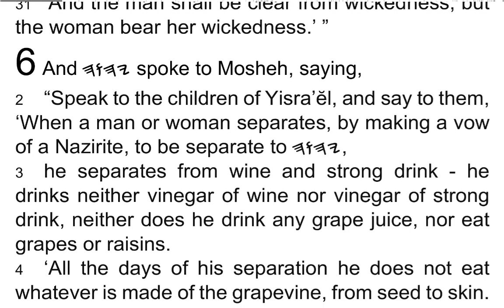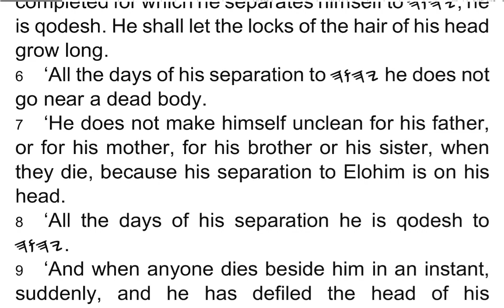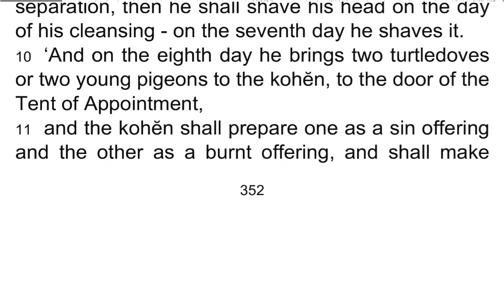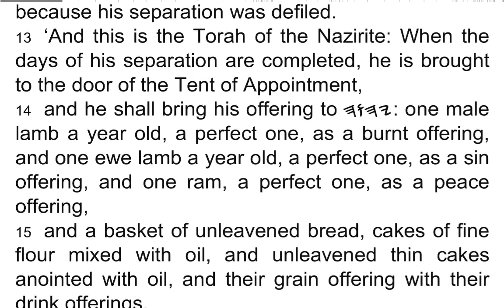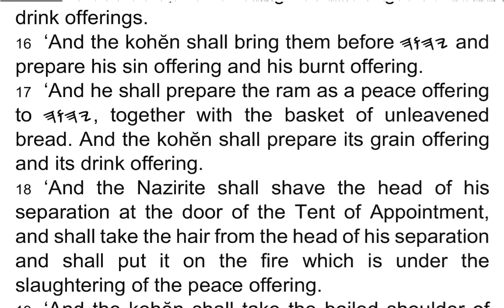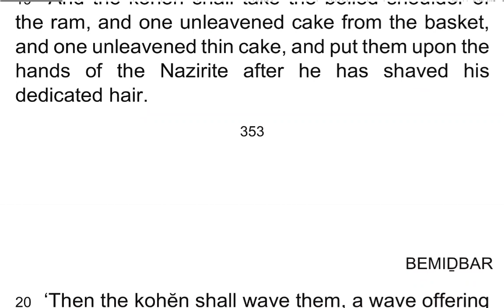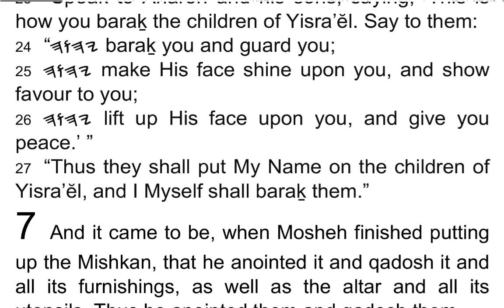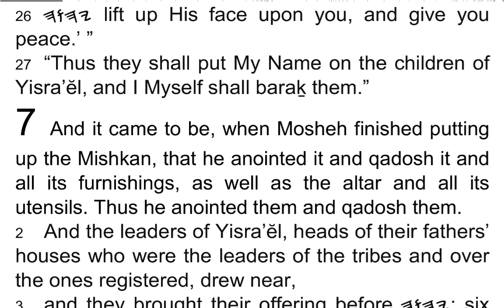BEMIḎBAR / Numbers 6 - I Read My Scriptures! ❤️ 📖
1 And 𐤉𐤄𐤅𐤄 spoke to Mosheh, saying,

2 “Speak to the children of Yisra’ĕl, and say to them, ‘When a man or woman separates, by making a vow of a Nazirite, to be separate to 𐤉𐤄𐤅𐤄,

3 he separates from wine and strong drink – he drinks neither vinegar of wine nor vinegar of strong drink, neither does he drink any grape juice, nor eat grapes or raisins.

4 ‘All the days of his separation he does not eat whatever is made of the grapevine, from seed to skin.

5 ‘All the days of the vow of his separation a razor does not come upon his head. Until the days are completed for which he separates himself to 𐤉𐤄𐤅𐤄, he is qodesh. He shall let the locks of the hair of his head grow long.

6 ‘All the days of his separation to 𐤉𐤄𐤅𐤄 he does not go near a dead body.

7 ‘He does not make himself unclean for his father, or for his mother, for his brother or his sister, when they die, because his separation to Elohim is on his head.

8 ‘All the days of his separation he is qodesh to 𐤉𐤄𐤅𐤄.

9 ‘And when anyone dies beside him in an instant, suddenly, and he has defiled the head of his separation, then he shall shave his head on the day of his cleansing – on the seventh day he shaves it.

10 ‘And on the eighth day he brings two turtledoves or two young pigeons to the kohĕn, to the door of the Tent of Appointment,

11 and the kohĕn shall prepare one as a sin offering and the other as a burnt offering, and shall make atonement for him, because he sinned by reason of the dead body. And he shall qadosh his head on that day,

12 and shall separate to 𐤉𐤄𐤅𐤄 the days of his separation, and shall bring a male lamb a year old, as a guilt offering. But the former days are not counted, because his separation was defiled.

13 ‘And this is the Torah of the Nazirite: When the days of his separation are completed, he is brought to the door of the Tent of Appointment,

14 and he shall bring his offering to 𐤉𐤄𐤅𐤄: one male lamb a year old, a perfect one, as a burnt offering, and one ewe lamb a year old, a perfect one, as a sin offering, and one ram, a perfect one, as a peace offering,

15 and a basket of unleavened bread, cakes of fine flour mixed with oil, and unleavened thin cakes anointed with oil, and their grain offering with their drink offerings.

16 ‘And the kohĕn shall bring them before 𐤉𐤄𐤅𐤄 and prepare his sin offering and his burnt offering.

17 ‘And he shall prepare the ram as a peace offering to 𐤉𐤄𐤅𐤄, together with the basket of unleavened bread. And the kohĕn shall prepare its grain offering and its drink offering.

18 ‘And the Nazirite shall shave the head of his separation at the door of the Tent of Appointment, and shall take the hair from the head of his separation and shall put it on the fire which is under the slaughtering of the peace offering.

19 ‘And the kohĕn shall take the boiled shoulder of the ram, and one unleavened cake from the basket, and one unleavened thin cake, and put them upon the hands of the Nazirite after he has shaved his dedicated hair.

20 ‘Then the kohĕn shall wave them, a wave offering before 𐤉𐤄𐤅𐤄. It is qodesh for the kohĕn, besides the breast of the wave offering and besides the thigh of the contribution. And afterwards the Nazirite shall drink wine.’

21 “This is the Torah of the Nazirite who vows to 𐤉𐤄𐤅𐤄 the offering for his separation, and besides that, whatever else his hand is able to provide. According to the vow which he takes, so he shall do according to the Torah of his separation.”

22 And 𐤉𐤄𐤅𐤄 spoke to Mosheh, saying,

23 “Speak to Aharon and his sons, saying, ‘This is how you baraḵ the children of Yisra’ĕl. Say to them:

24  “𐤉𐤄𐤅𐤄 baraḵ you and guard you;

25 𐤉𐤄𐤅𐤄 make His face shine upon you, and show favour to you;

26 𐤉𐤄𐤅𐤄 lift up His face upon you, and give you peace.’ ”

27 “Thus they shall put My Name on the children of Yisra’ĕl, and I Myself shall baraḵ them.”

Purchase Softbound Yah Scriptures Books